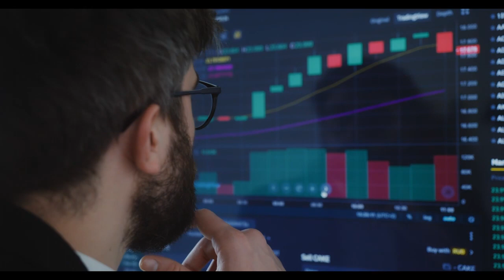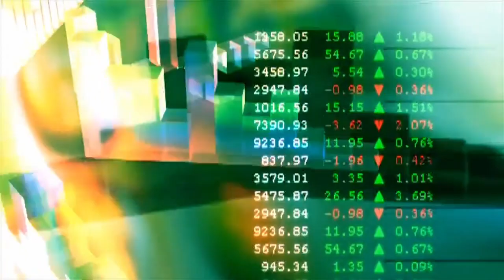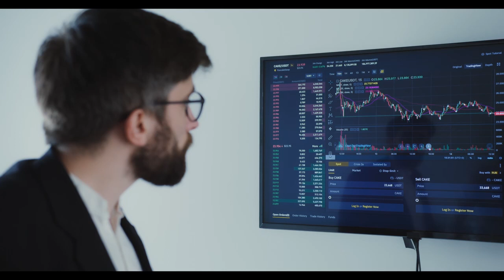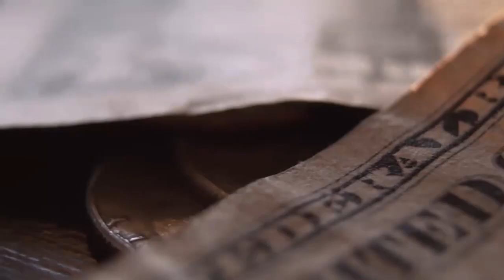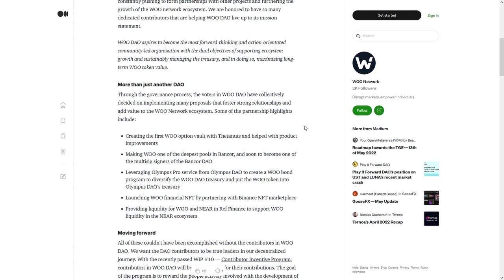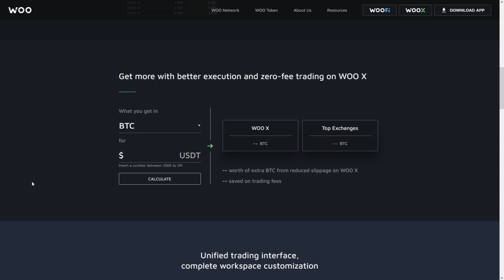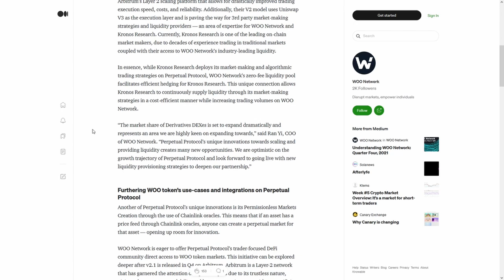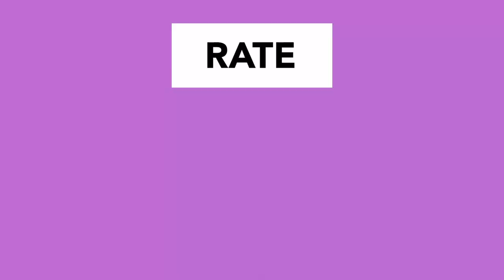DigiByte DGB INSANE Airdrop Potential! Do this now!!!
DigiByte DGB INSANE Airdrop Potential! Do this now!!! NEW PARTNERSHIP??